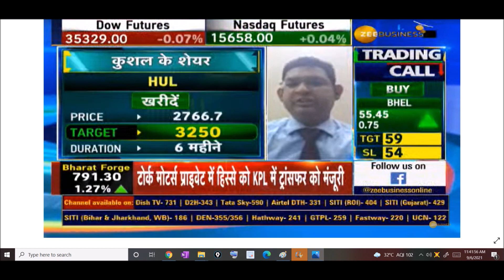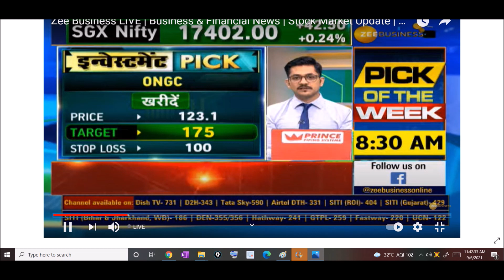PENNY STOCKS TO BUY NOW | BEST PENNY STOCKS TO BUY NOW IN 2021 | DEBT FREE PENNY SHARE